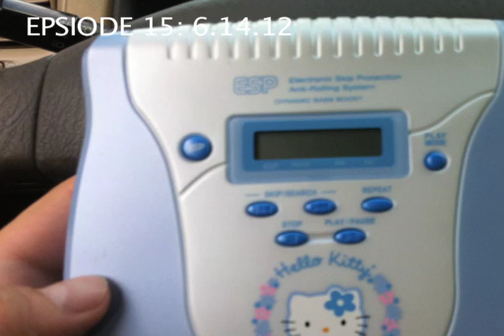Vernon Howl's Drive Time: Episode 15